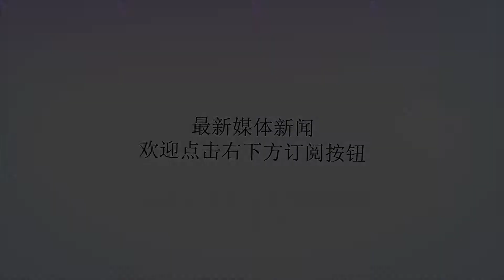1米75以下在NBA生存有多难！17张图看他们与“巨人”的身高对比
谢谢！篮球在我们常人看来都是巨人的运动，没个1米9或2米在中国都很难进入体校选拔教练的法眼。而在NBA这么多年的历史中，有很多小个子球员用他们的实力证明了矮个球员同样能在篮球运动中有所作为。那么他们在NBA打拼究竟有多难呢？我们一起来看看吧！著名小个子球员，“小虫”博格斯，和NBA历史最高球员之一的波尔曾同队合影。巨大的身高差让人惊叹。和姚主席在上海合影，主席的腿都要长到博格斯的胸部了。由于特殊的身高，“小虫”免不了在球场上被调侃。面对“大鸟”的“摸头杀”，博格斯也只好默默忍受。虽然个子矮，但是他的防守仍然非常拼命。能够把神防到24秒违例，博格斯已经做到了很多防守大闸都做不到的事情。辗转多队，在NBA打拼14年，大多数时间面对这样的身材差距，实在太不容易了！再看1米65的博伊金斯，在大姚面前就是个“弟弟”啊！换防面对大姚，眼神流露出自然的恐惧。大姚一看，这不就是相当于面前没人防嘛！站在奥尼尔身边，就像是来自两个世界的人。1米75的内特罗宾逊曾帽掉过大姚。飞跃霍华德的这一幕也是经典。可见这些矮个子们都是身高不够，弹跳来凑。“小土豆”韦伯身高不足170，同样击败“人类电影精华”，当选扣篮王。现役的著名矮个球员当属小托马斯。上赛季这一幕诺天王背打小托马斯实在是让人忍俊不禁。在NBA赛场上他的大臂还不如詹皇的小臂粗。站在野球场上看上去也和咱们普通球友一样。但看看人家大学时的这个扣篮，结合一下曾经场均29分的表现，你就知道“校队中锋”单挑是绝对打不过他的啦。这么多成功的矮个子球员告诉我们，就算别人根本不把你放在眼里，你只要专注于眼前的事情，努力提高自己，一样能在众人面前证明自己！大胆地走向球场吧！